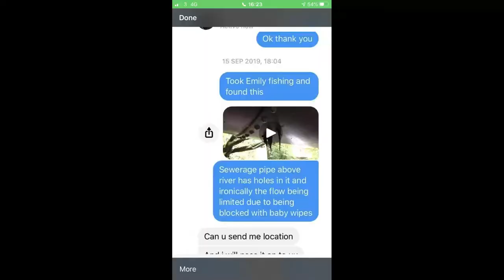River Croal raw sewerage pollution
Started Fly Fishing in April 2015! Best decision ever!